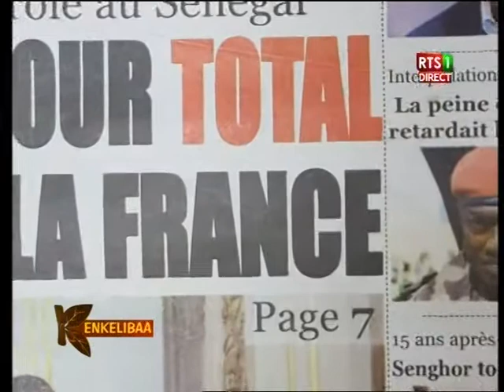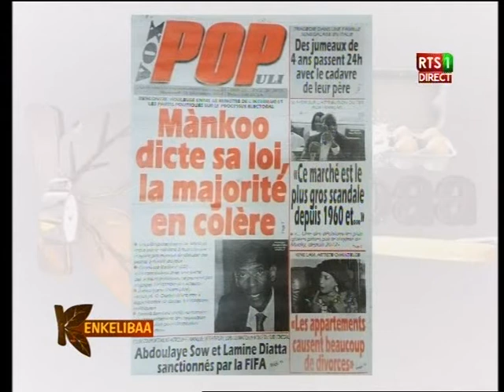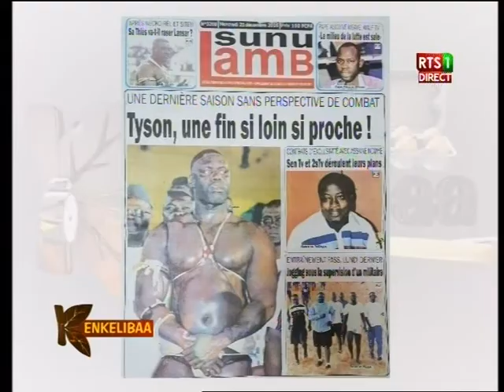Revue de presse de la RTS du 21 déc 2016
Sur le Plateau de l’émission matinale de la RTS « Kinkéliba », dans la revue de presse, les différents quotidiens de ce mercredi 21 décembre 2016 reviennent sur visite officielle de Macky en France…Il y a aussi la rencontre avortée entre l’opposition et le ministre de l’Intérieur qui fait l’actualité de ce jour… Suivez la vidéo…